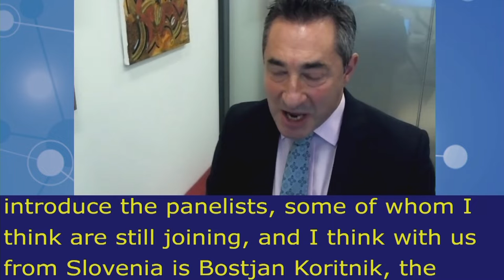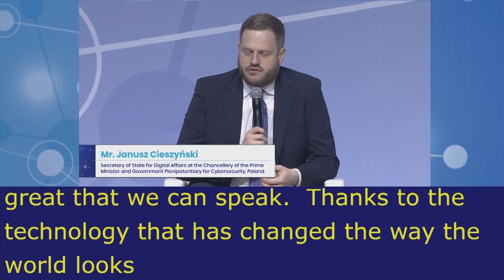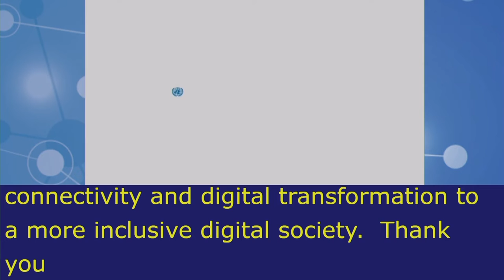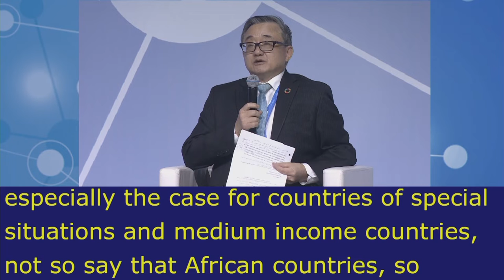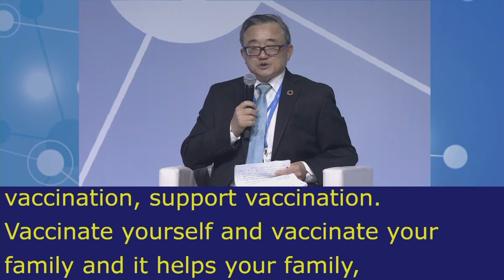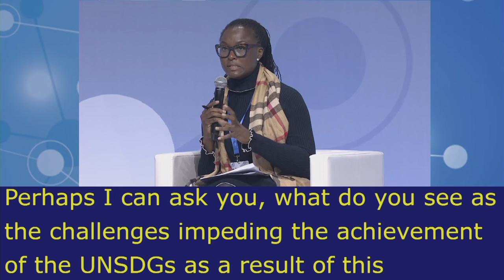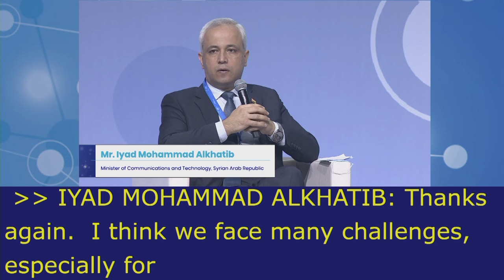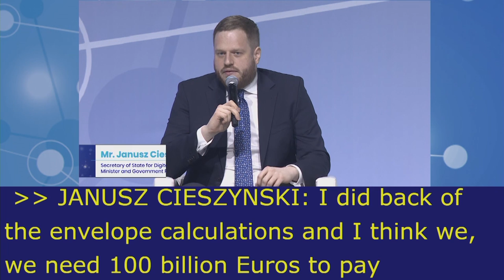IGF2021 – Day 0 - Plenary – HLEP: Global economic recovery… - Spanish